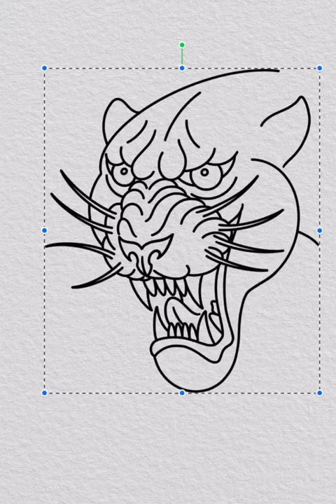Procreate Set: Angry Animals Vol. 1 by Aaron Francione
Procreate 5 brush sets for Apple iPad Pro: Angry Animals Vol. 1 by Aaron Francione

Aaron Francione created these Angry Animals stamp brushes based on classic American Traditional tattoo imagery. The designs in his stamp brush set can be used on their own to quickly draft animal head tattoo designs, or in combination with the other stamps and brushes in the set to create more dynamic compositions.

Featuring 92 total brushes:
25 Panthers including profile, traditional, and 3/4 profile stamps, plus a Sucky Panther
15 Wolves including profile, front facing, and cartoon stamps
11 Tigers including front-facing, profile, and Japanese style stamps
6 Bear and Gorilla stamps
19 Claw stamp options including front and hind claws
16 Accessory brushes including claw mark stamps, whisker and mane brushes, spot and stripe pattern stamps, skin tears, and slashes
Get the Angry Animals stamps today and begin exploring the possibilities this set has to offer! Don't miss Book of Lines Volumes 1 and 2, Aaron's eBooks of American Traditional and Neotraditional designs available on Tattoo Smart.

This brush set is available for Procreate and Clip Studio Paint on the Apple iPad Pro.